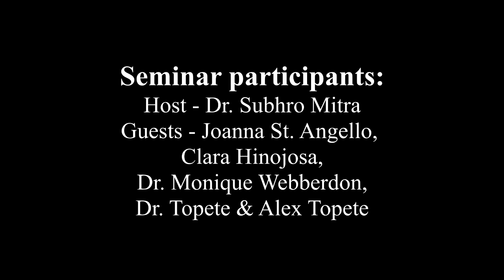ABAC IML_Day Seminar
Internation Mother Language Day celebration at ABAC USA. Speeches by dignitaries during celebration.
Host: Dr. Subro Mitra, PhD
Guests: Joanna St. Angelo, Ex. Dir. Sammons Center for the Arts,
Clara Hinojosa, Founding Dir. UTD Mexico Institute,
Dr. Monique Webberdon, PhD,
Dr. Topete, PhD & Alex Topete